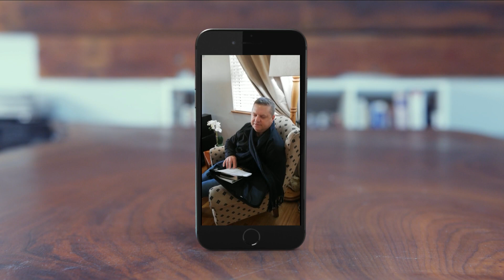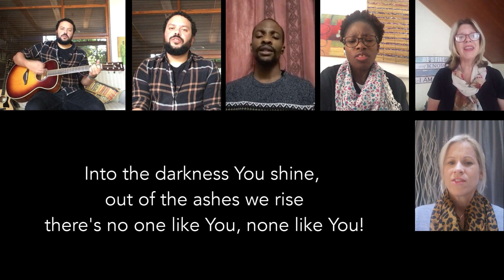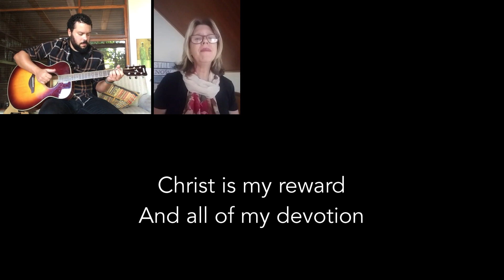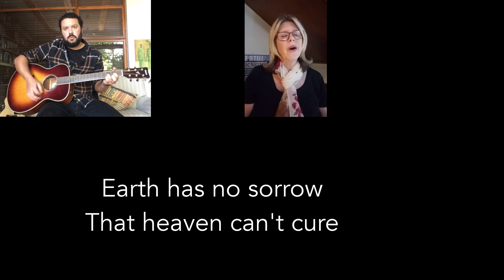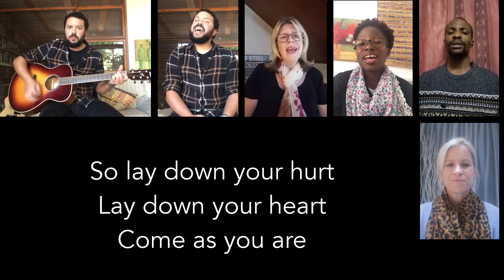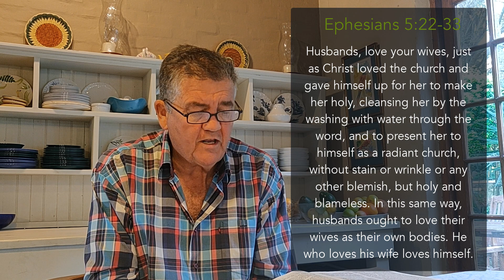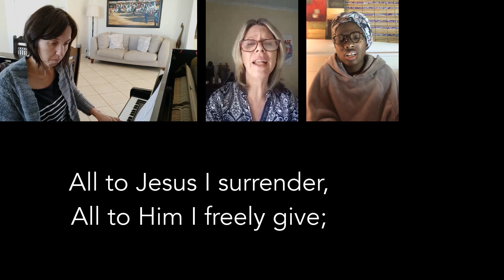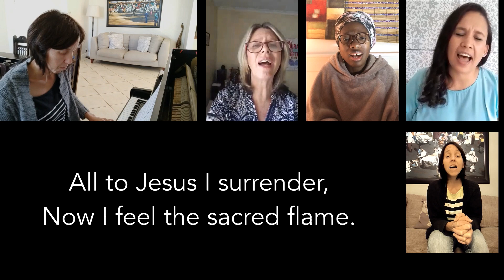Sunday, 7 June: "Getting Ready to Meet the Groom"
GAP Church is a family church located in Port Elizabeth, South Africa.

0:06  Welcome
01:56  Call to Worship
04:52  Offering
07:40  Intercession
13:13  Worship
21:55  Sermon
39:27  Closing Song
42:47  Benediction